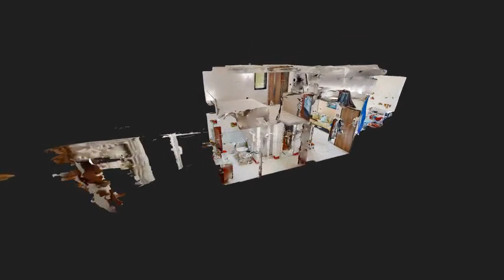Salita Capodimonte LONG INTRO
A 500metri, rispettivamente sia da Porta Grande Bosco che da Via dei Cristallini alla Sanità, nel punto centrale di Via Salita Capodimonte, proponiamo in vendita grazioso appartamento di 52mq, rivolto sia giovani coppie, studenti, lavoratori fuori sede che a chi vuole investire nel mattone, in quanto la rendita potenziale di questo bene è pari a circa il 7%.

L'immobile è posto al 4piano di uno stabile d'epoca in buono stato sprovvisto di ascensore e si compone di ingresso living in soggiorno, 2 camere di cui una su soppalco, cucina e servizio.
L'immobile gode di una esposizione esterna con tre punti luce e con orientamento Nord-Est.
Lo stato di manutenzione è ottimo ed è dotato di impianto di riscaldamento autonomo e aria condizionata.
Le spese condominiali sono pari a circa 20euro.